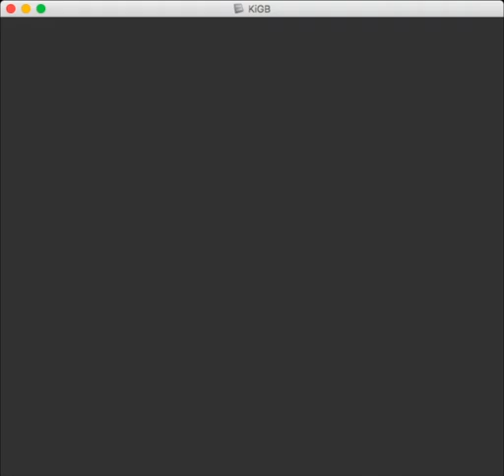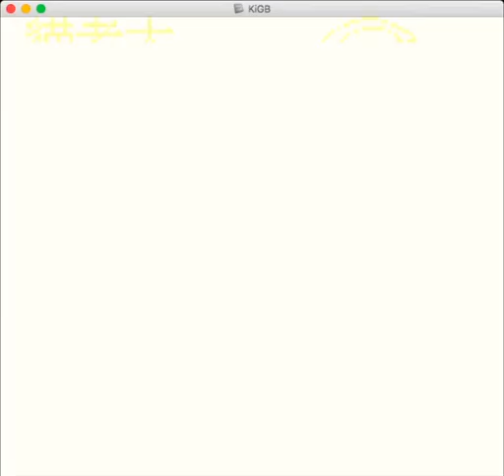一次看完黄版所有火箭队 Team Rocket ロケット団 宠物小精灵 口袋妖怪 黄版 Gameboy 怀旧像素风 对战火箭队 Pokemon Yellow ポケットモンスターピカチュウ G156